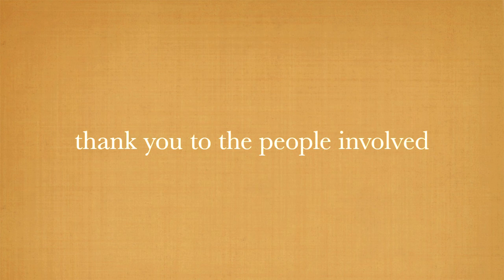Which movie inspires you the most?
hadspen hall assambly, bruton school for girls:)